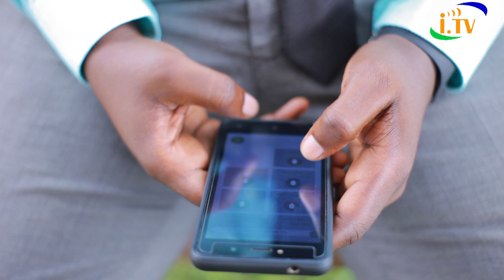Bishop RUGAMBA Albert Yampaye Indero nziza [] EMMANUEL Nsenga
Ubane natwe mu Biganiro byiza by’Ijambo ry’Imana. Tukugezaho ibiganiro byiza kandi Turikumwe n’Abakozi b’Imana bafite Inyigisho nziza Cyane aho usobanukirwa Ibyanditse, Ubuhanuzi ,Amateka , Ndetse n’amahame meza yo Mugakiza. Ndetse Ukanasobanukirwa Misiyo yazanye YESU Mu isi. Ndetse Usobanukirwe Isezerano rya Kera n’Isezerano Rishya. Watuvugisha kuri